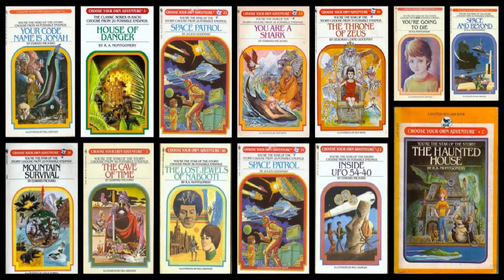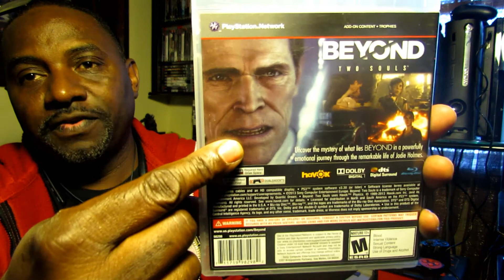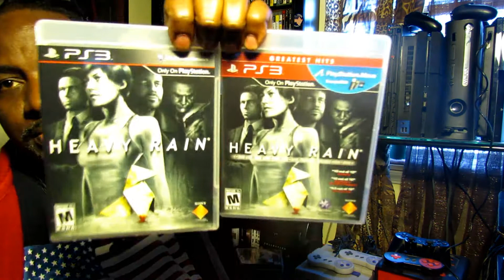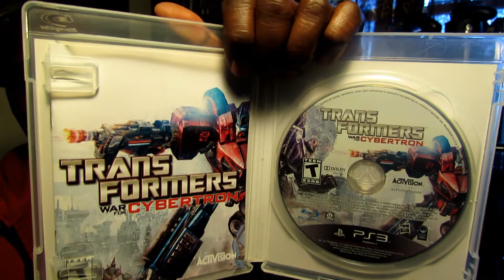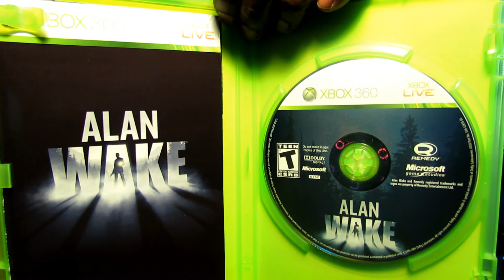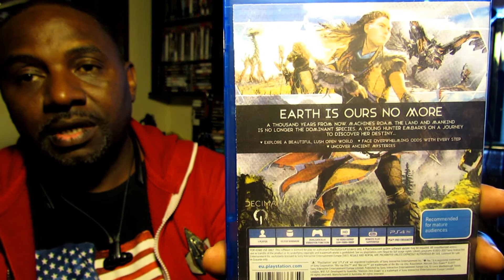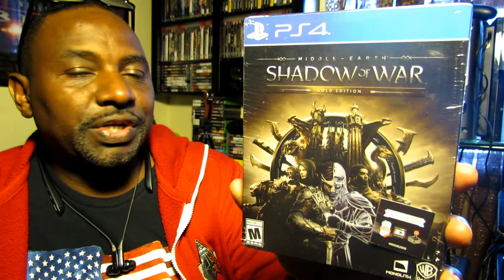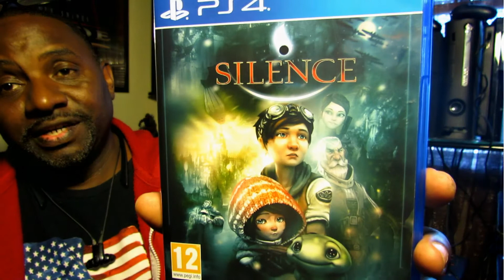Video Game Collection - Update #5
Its time for another gaming collection  update.  Lots of great additions to my collection here.